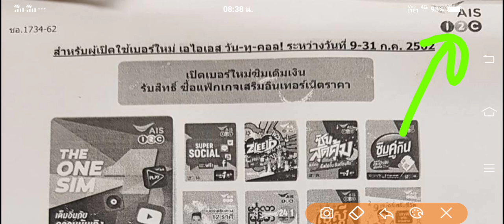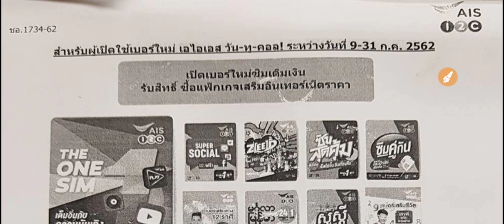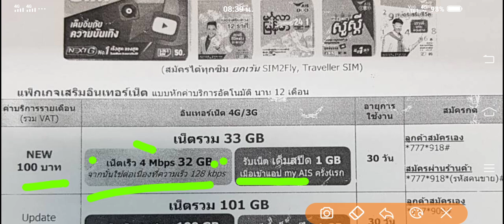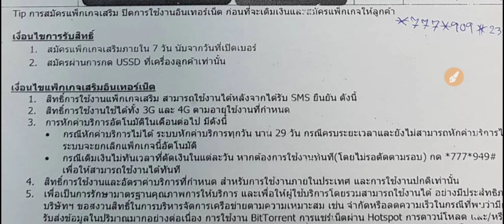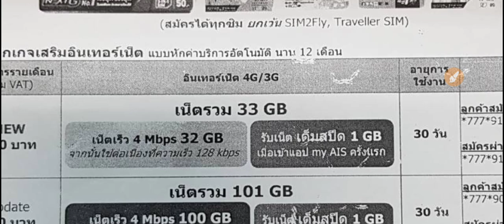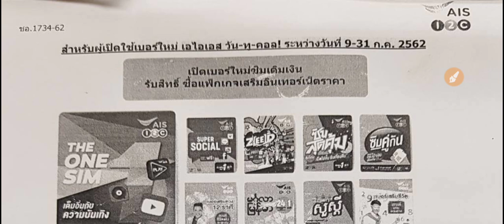โปรซิม เน็ต32GB 100บาท ของAis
เป็นโปรอินเทอร์เน็ต ที่มีคนขอมาให้ช่วยบอกหน่อยว่า มีไหมโปรอินเตอร์เน็ตเดือนละ 32 GB ราคา 100 บาทของ AIS one-2-call รหัสกดในการสมัครคืออะไร และ มีเงื่อนไขในการใช้งานยังไงบ้าง ไปดูกันครับผม